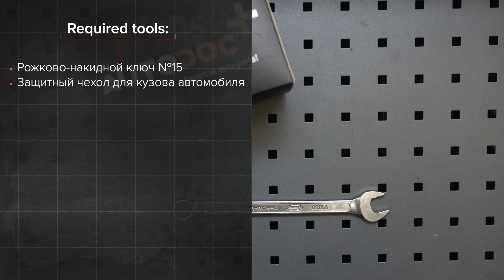Como substituir correia trapezoidal estriada no FORD FOCUS (DAW) [TUTORIAL AUTODOC]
Como substituir correia trapezoidal estriada no FORD FOCUS 1 (DAW) 1.8 Hatchback 1998–2007 [TUTORIAL AUTODOC]

Correia trapezoidal estriada nos automóveis FORD Focus C-Max (DM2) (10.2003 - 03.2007) / FORD Focus Mk1 Saloon (DNW) (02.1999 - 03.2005) / FORD Focus Mk2 Hatchback (DA_, HCP, DP) (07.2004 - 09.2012) / FORD Focus Mk2 Saloon (DB_, FCH, DH) (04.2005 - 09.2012) deve ser substituído, como regra, de acordo com o seu e o mesmo procedimento.

Todos os vídeos e tutoriais em PDF sobre como substituir peças de reposição num FORD FOCUS (DAW): descarregue e veja em AUTODOC CLUB

🛒 No nosso website encontrará uma ampla variedade de peças de automóveis em que está interessado

0:00 — FORD FOCUS (DAW) – correia trapezoidal estriada: tutorial de substituição passo a passo
0:35 — Puxe para o lado a polia do tensor da correia trapezoidal estriada.
0:47 — Remova a correia trapezoidal estriada.
1:12 — Instale a correia trapezoidal estriada.
1:37 — Puxe para o lado a polia do tensor da correia trapezoidal estriada.